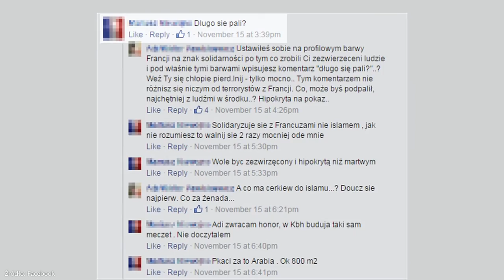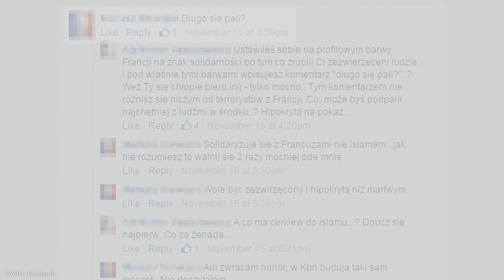Cerkiew w Warszawie - wrzawa w Internecie!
W Warszawie powstaje Cerkiew. W internecie zawrzało.
Portal wawalove.pl poinformował o rozpoczęciu budowy cerkwi. Na placu budowy pojawili się już pierwsi robotnicy. To pierwsza nowa cerkiew w Warszawie od ponad stu lat. Internet jednakże nie podziela entuzjazmu inwestorów, zobaczcie niektóre komentarze spośród lawiny, jaka pojawiła się w sieci.